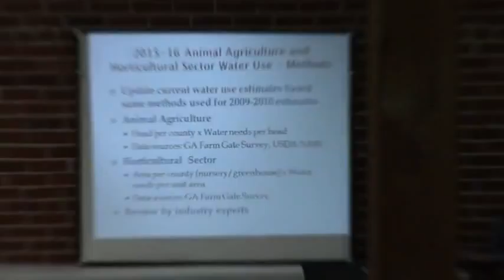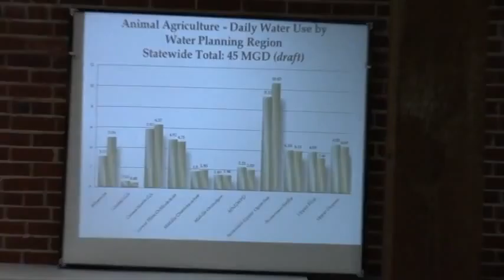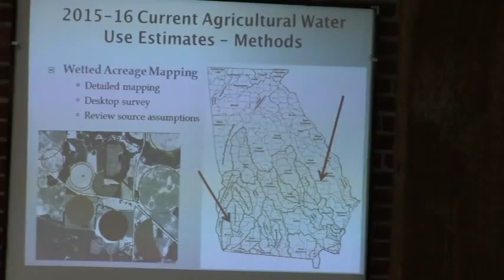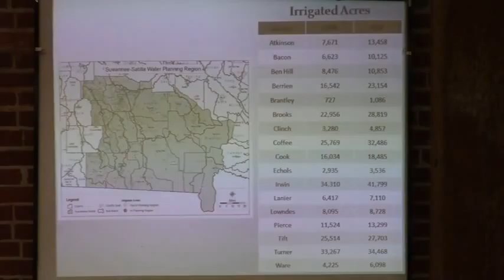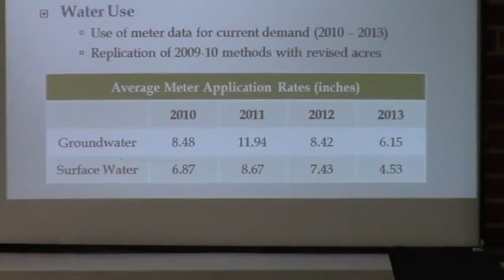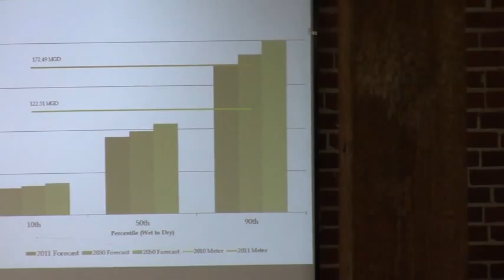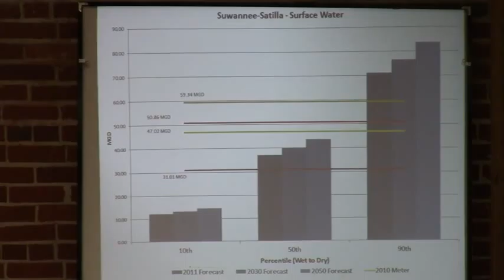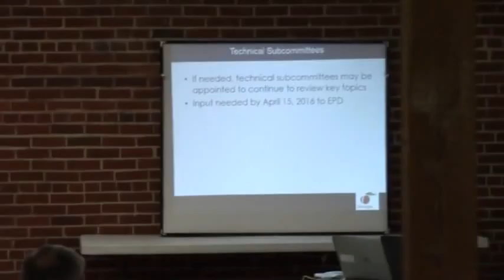Suwannee Satilla Water Council (part 4) 2016-03-02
Suwannee Satilla Water Council 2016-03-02

Videos by  Amy Wiegenstein and John S. Quarterman for WWALS Watershed Coalition, Inc.